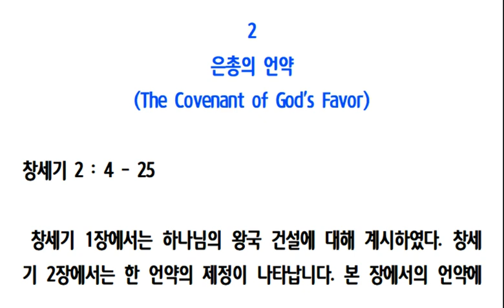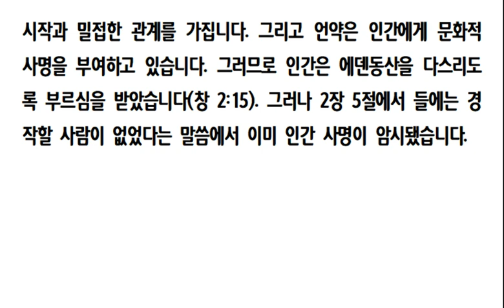구속사적 성경이야기(4) 은총의 언약 (창 2장 4-25절) 241204 수요기도회